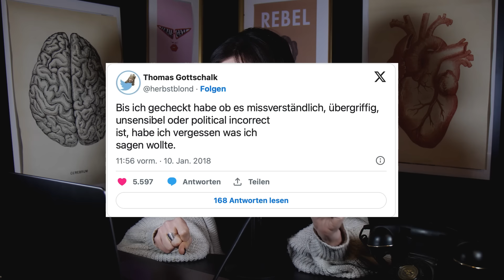Shirin David und Thomas Gottschalks Ende - was wir daraus lernen können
______________________ MEIN EQUIPMENT __________________________

MEINE KAMERA*

OBJEKTIV 1*

OBJEKTIV 2*